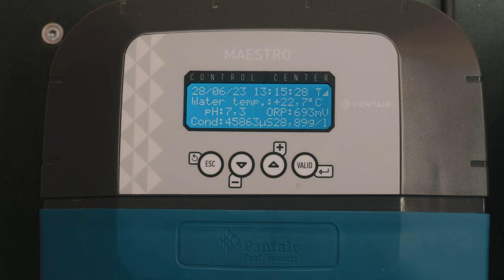Fou D'eau Zwembaden Tutorial afl. 2 - De juiste pH en chloor waarde van je zwembad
Foudeau